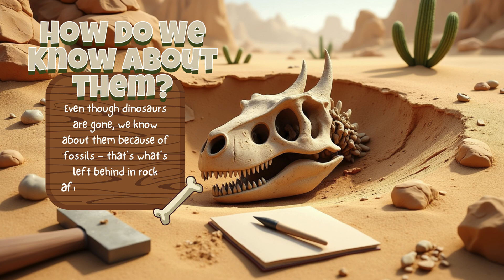Learn About Dinosaurs | Discovering the Ancient Jurassic World | Educational Video for Kids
In this video, children will learn about dinosaurs, the amazing prehistoric creatures that roamed the Earth millions of years ago. Kids will discover fun facts about T-Rex, Triceratops, Stegosaurus, and other fascinating dinosaurs and their unique features.

Perfect for:
✓ Curious kids aged 5–9 who love learning about the world
✓ Parents and teachers looking for safe, educational content
✓ Classroom lessons, homeschooling, or at-home learning

Welcome to Little Blue Wonders!
Fun, colourful, and educational videos for kids, designed to make learning magical and engaging.

📌 Explore our sister channel Little Blue Tunes for fun educational songs that make learning even more magical.